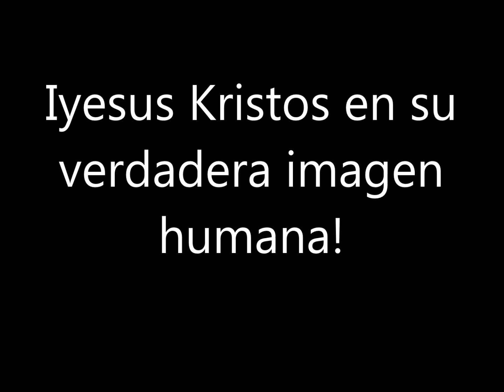Crucifixion de Jesus Kristos:En Espiritu y Verdad!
(La Humanidad en verdad de Jesus Kristos como Ethiope(Negro/Africano) y-La experiencia del hombre negro y el mal trato de las jentes Hebreas!